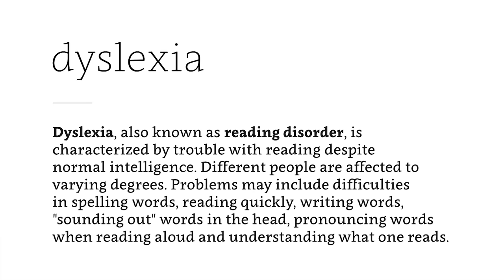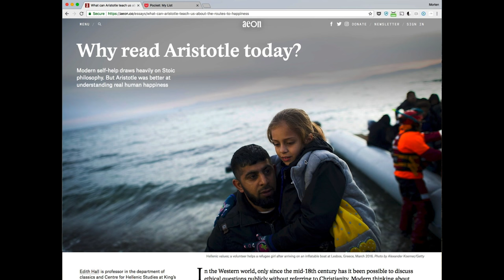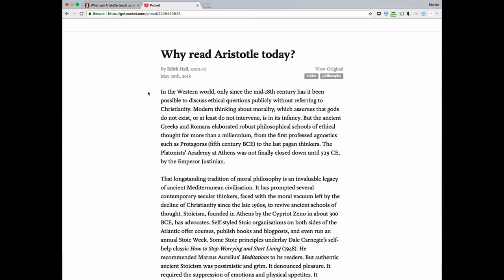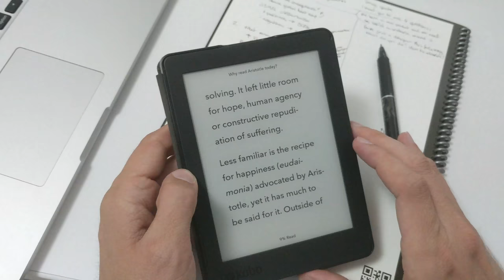I have dyslexia. Here's how I read the web.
I have dyslexia, meaning reading is not all that easy and incurs a heavy cognitive load. That load is often doubled, or tripled, or quadrupled on the web because design and ads and other distracting cruft gets in the way. To get around this problem, I use the Pocket app to save interesting articles, and a Kobo ereader to read them in an environment I control. Here's how.

And yes, the video is crazy glitchy. My phone appears to take issue with what I have to say on this topic. Maybe it's jealous of the ereader?

And for the record: Aeon has great and easily readable design, and often provide audio transcripts as well. I chose the article as an example because I think it's worth a read. Hint hint.